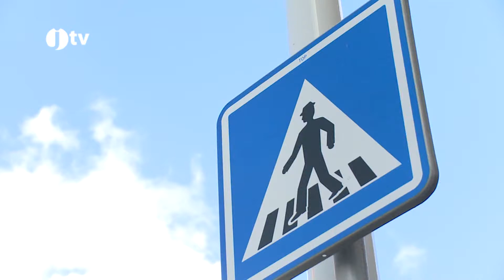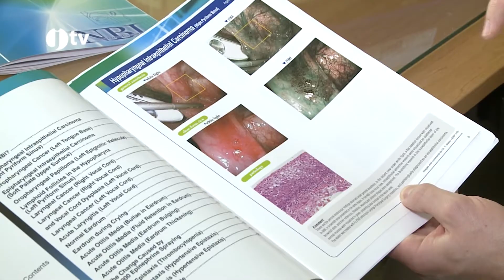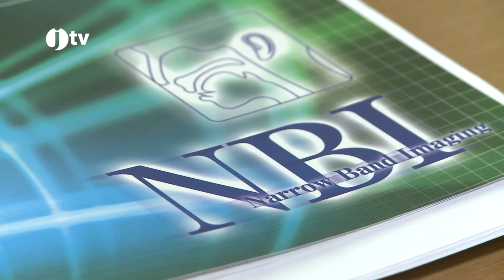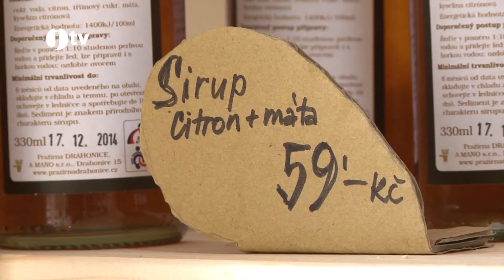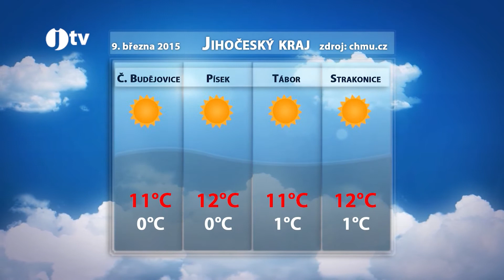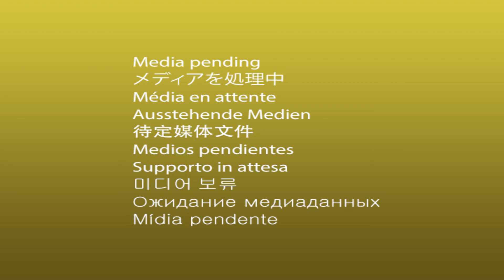Jihočeská televize 8. 3. 2015